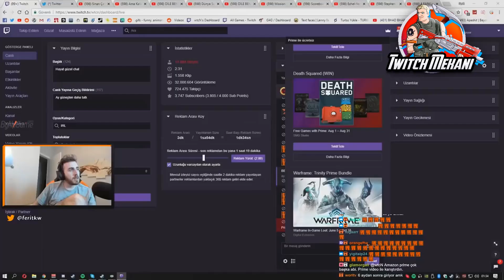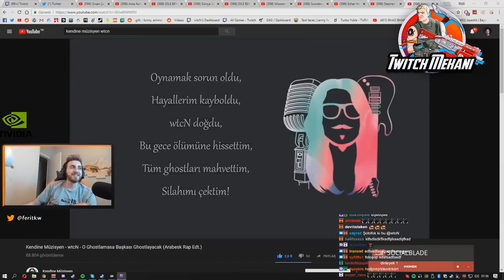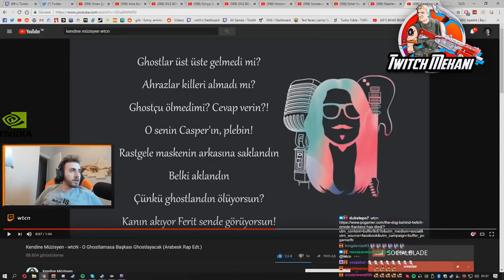wtcN Oxiye Fena Kayıyor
Kaldırılmasını istediğiniz bir video mevcutsa lütfen iletişime geçin teşekkürler :
Twitch üzerinden sevip takip ettiğiniz herkesin içeriklerini kanalımda bulabilirsiniz
Teşekkürler !